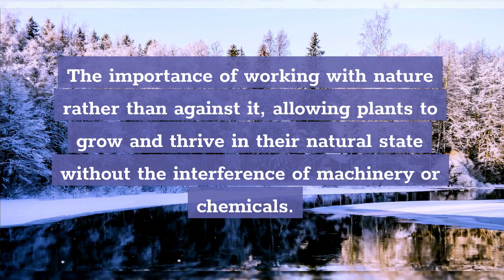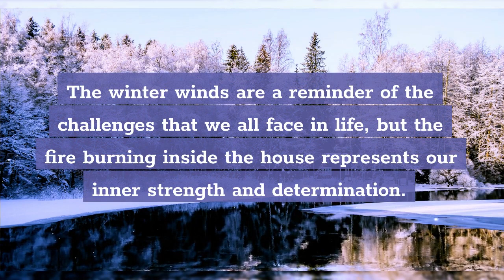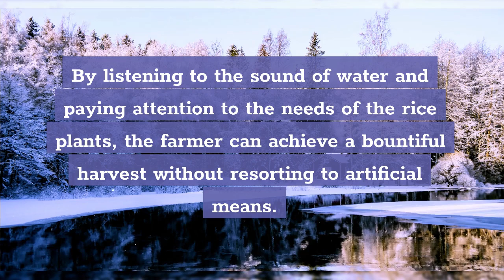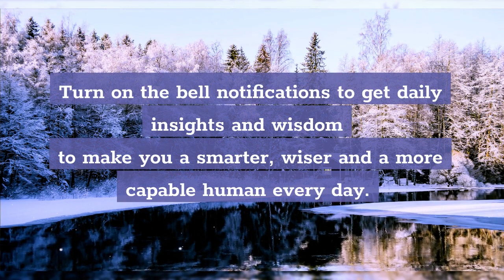Masanobu Fukuoka: A Poetic Journey Through the Seasons To Change Your World View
Join us for a poetic journey through the seasons as we explore the natural farming philosophy of Masanobu Fukuoka.

Fukuoka was a Japanese farmer, philosopher, and author who believed in working with nature rather than against it. His poetry reflects his deep appreciation for the natural world and his commitment to living in harmony with it.

In this video, we'll share some of Fukuoka's most beautiful and insightful poems, accompanied by stunning visuals that showcase the beauty of the natural world. We'll also provide commentary on each poem and discuss how it relates to Fukuoka's natural farming philosophy.

Whether you're a poetry lover or a farmer looking for new insights, this video is sure to inspire and delight. Join us on this poetic journey and discover the wisdom and wonder of Fukuoka's natural farming philosophy!

Don't miss out on daily words of wisdom that can help you become a smarter, wiser, and more capable human being every day.